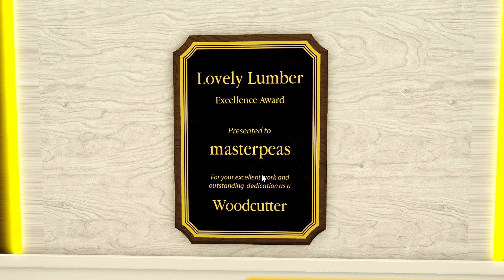⭐️ Maxed Woodcutter in Bloxburg 🏆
I've Finally Reached Maxed Woodcutter in Bloxburg! 🎉
Here I show you my Award for Reaching Maxed in Lovely Lumber!

⭐️ ~ - = [ Timestamps ] = - ~ ⭐️
(0:00) Maxed Woodcutter in Bloxburg
(0:08) Now for the Award
(0:30) Award & Trophy
(0:37) Did not bought Excellent Gamepass
(0:44) Conclusion
(0:58) End

Maxed Woodcutter in Bloxburg Roblox | Bloxburg Lovely Lumber